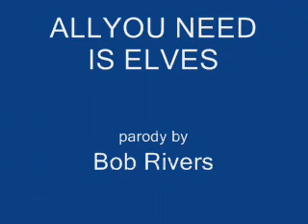All You Need Is Elves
The Bob River classic parody of a famous British band's song... visually edited by Ric Herrington, The Singing Chef!